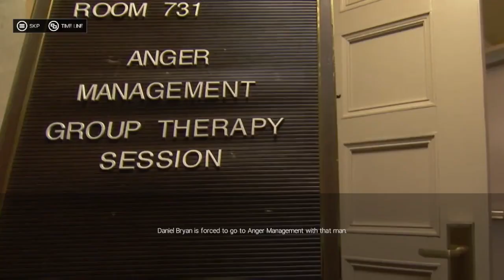MMIIIIZZZZZZZZZZ- RTW Ep24